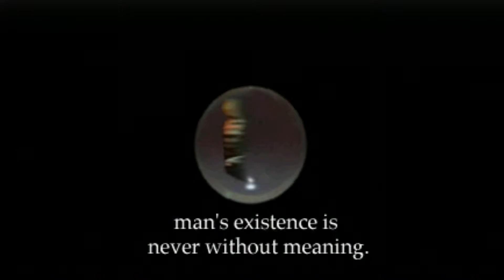Suikoden PS1 Opening (USA)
This is the opening cinematic for Suikoden on the Playstation 1.